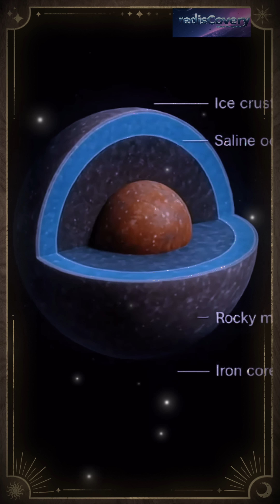Ganymede vs Earth: Why This Moon Is More Extreme Than You Think!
📌 Description (Updated with Valid Source):
Ganymede is not just Jupiter’s largest moon — it’s the biggest moon in our entire solar system, even surpassing Mercury in size! With a hidden ocean that may contain more water than all of Earth’s oceans, a rare magnetic field, and a frozen, alien landscape, Ganymede is more extreme than you think.